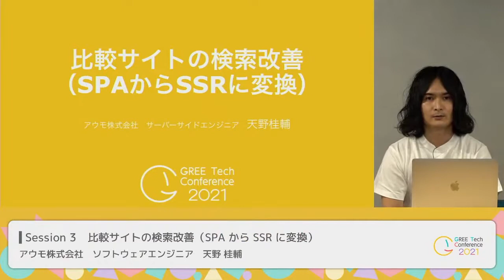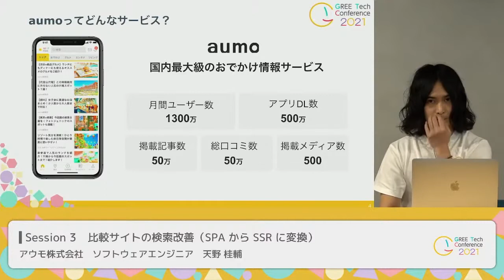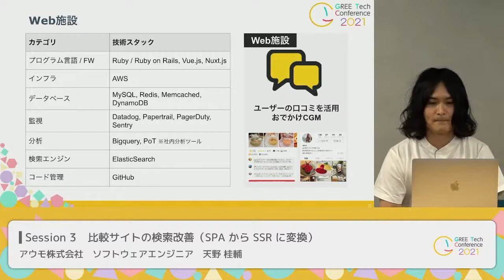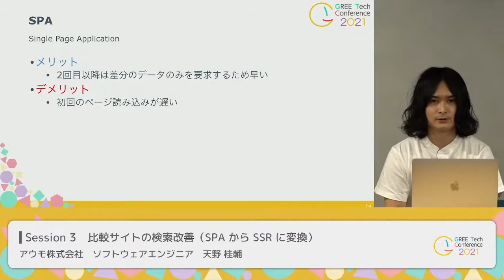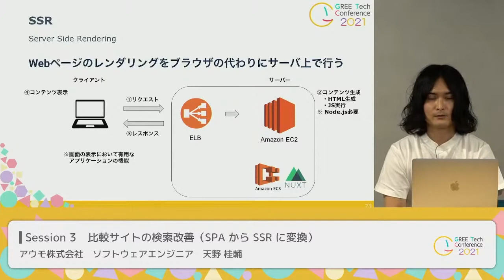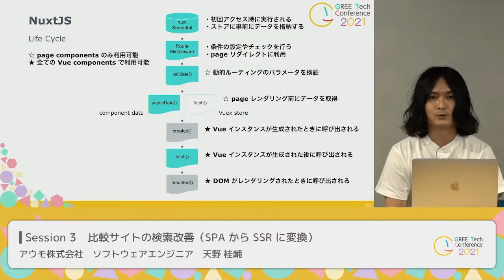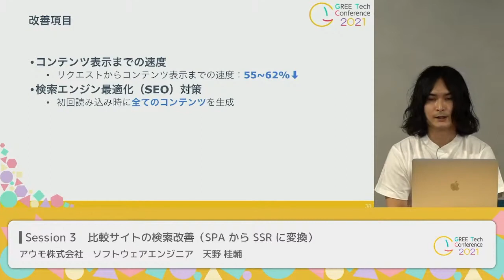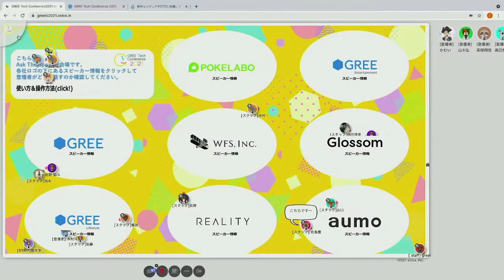比較サイトの検索改善（SPA から SSR に変換） / GREE Tech Conference 2021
GREE Tech Conference 2021 で発表されたセッションの模様です。